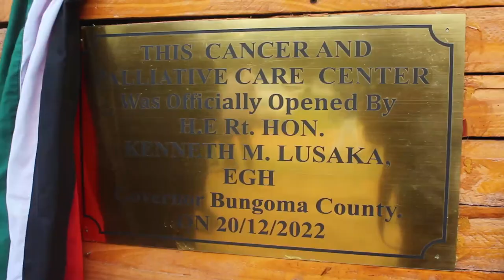GOVERNOR LUSAKA TO IMPROVE THE HEALTH SECTOR IN BUNGOMA COUNTY#MOH#AFYAHOUSE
The  Bungoma  County  Boss  Hon  Ken  Makelo  Lusaka  was  addressing  staff  of  the  Bungoma  County  Referal  Hospital  accompanied by  the  Health  Department  County Executive  Committee  Member  CECM  Dr  Andrew  Wamalwa  ,Medical  Supritendant  Dr  David  Wanikina  amongest  other  Health  stakeholders  during  their  end  year  thanks-giving  party .